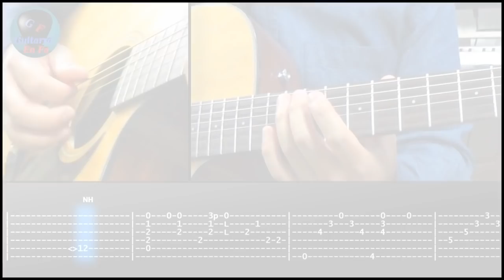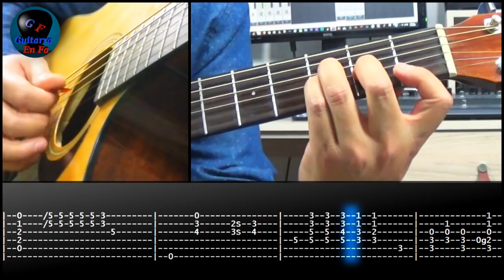How to play Angie on guitar by Rolling Stones - Acoustic Guitar-Tab-Lesson - Tutorial.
Angie, by Rolling Stones,
Guitar-Tab-Lesson.

TUTORIALES DE MÚSICA EN ESPAÑOL.

TUTORIALAES DE MÚSICA EN INGLÉS.

DEMOS Y COVERS.

ACORDES PARA GUITARRA (276)